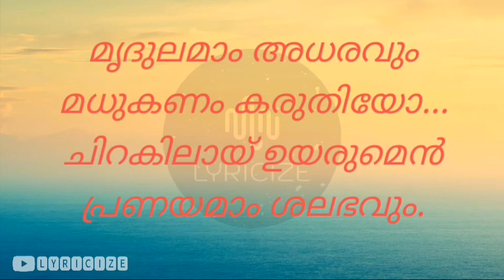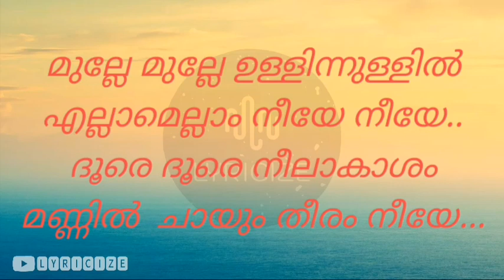mulle mulle (Lyrics) | malayalam | anugraheethan antony